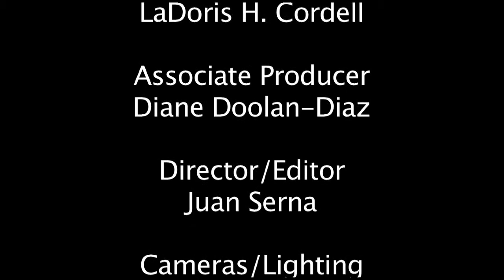IPA Roadshow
Independent Police Auditor Roadshow is thirty-minute program hosted by LaDoris Cordell.  The goal of the show is to provide oversight of the citizen complaint process, analyze patterns and trends regarding police conduct and make recommendations for improvements in policies.